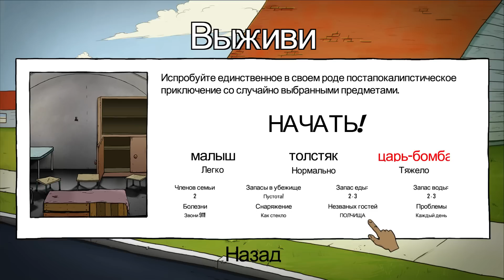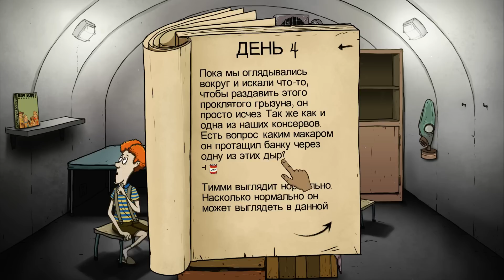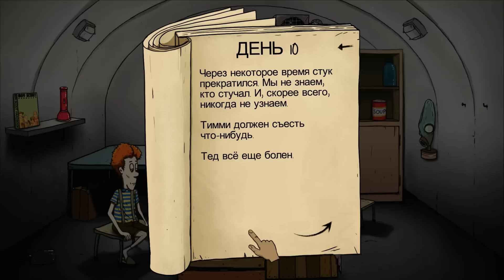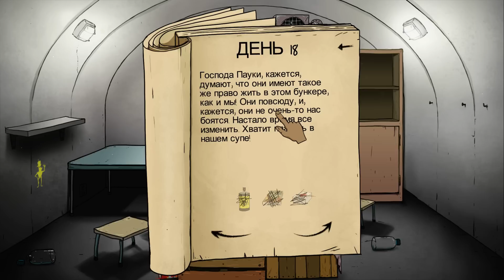60 Seconds - СМЕРТЕЛЬНОЕ ОБНОВЛЕНИЕ!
Жизнь после обновления в 60 Seconds!